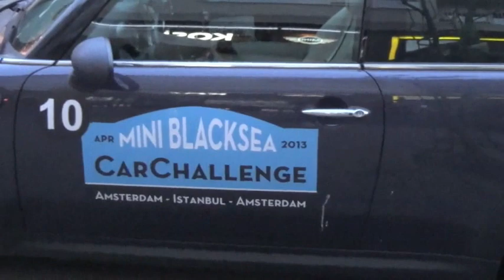MINIPassion Mini Car Club Turkey & Black Sea Challenge Kosifler MINI Kalamis Partisi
4 Mayis 2013  MINIPassion & Black Sea Challenge Kosifler MINI Kalamis Partisi.

Türkiye'nin ilk MINI kulübü MiniPassion.net/forum a bütün MINI sevenler ve sahiplerini davetlidir.

May 4 2013 MINIPasssion Black Sea Challenge Party Hosted by MINI Dealer Kosifler Oto Kalamis.